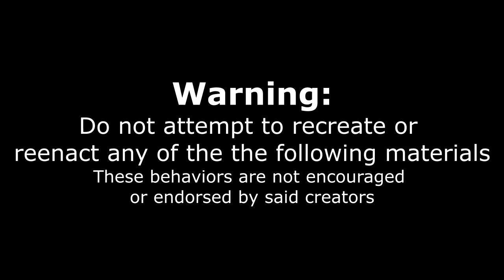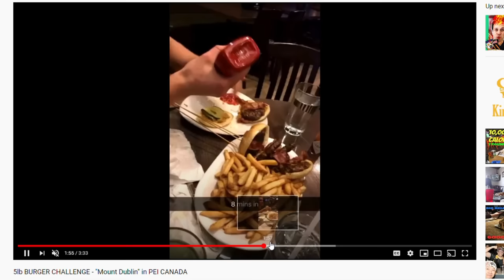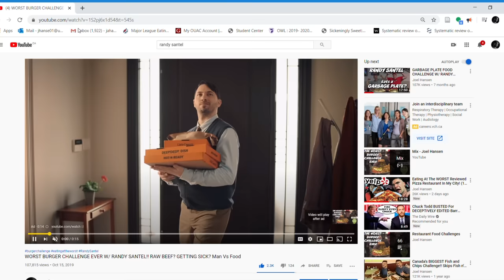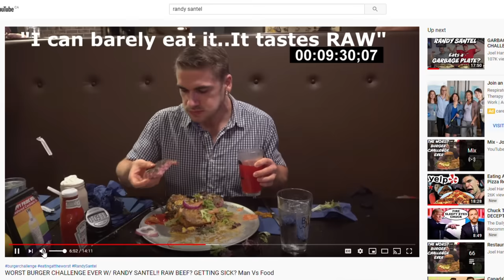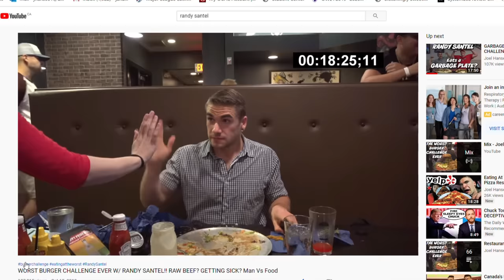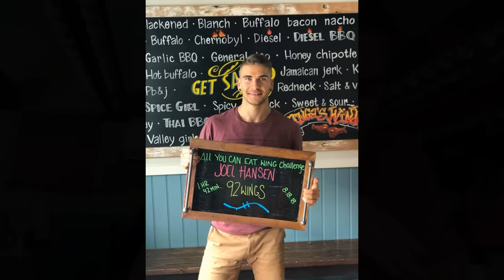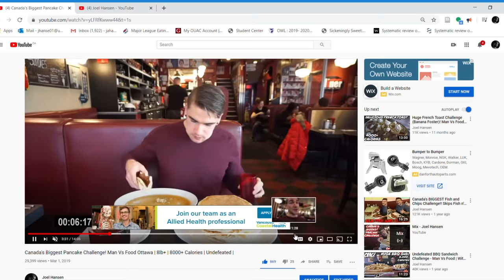GETTING CHEATED By Food Challenge Restaurants!! SHOCKING | THE HARDEST Food Challenges!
I will be 100% honest... It is shocking what some of these were like. Today we will explore some of the hardest food challenges and times I was mislead which almost resulted in me FAILING the challenge.

Send me stuff to eat/review :) :
Joel Hansen